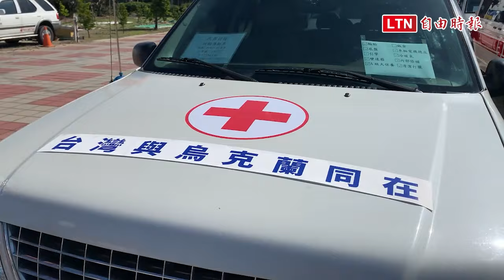台灣來了！紡織廠老董白璨榮捐逾60輛救災車馳援烏克蘭